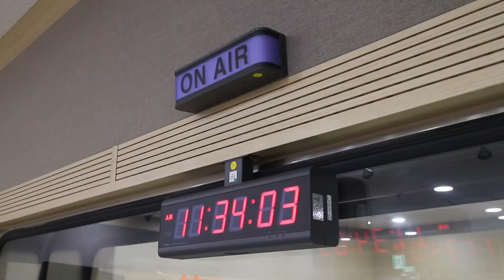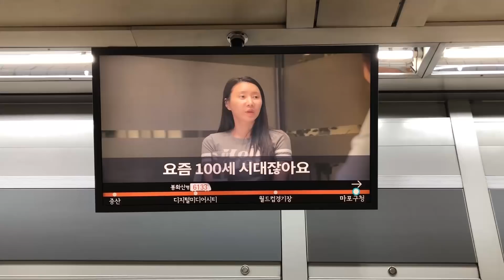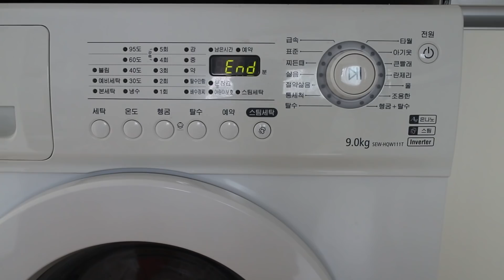One day from Ilya's life // 일리야의 하루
This is a quick snapshot of one random day in my life~ Turned out to be a recording day lol Hope you enjoy this picture of one day from a regular guy living in Seoul ^^

일리야의 하루! 녹음을 많이 하는 날이네요~ ㅎㅎ 서울에 사는 한 한국인이 평범한 하루...

Один день из моей жизни. Как-то так получилось, что в этот день у меня было много записей ;) Разумеется, такое у меня не каждый день, но вот в день съемок как-то так вышло!